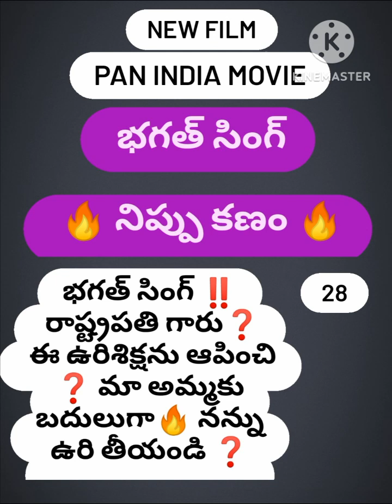రాష్ట్రపతి గారు‼️ మా ‼️ అమ్మకు బదులుగా ఉరి నాకు🔥B ChandraShaker B🔥🔥 9640037003💥🔥